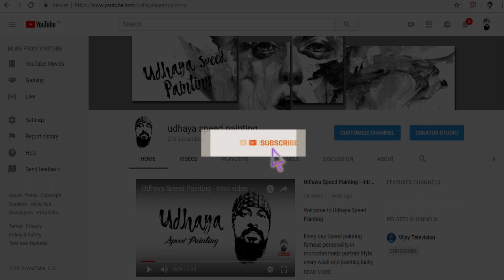Before Watching the video Guess - Speed Painting & Interesting Fact